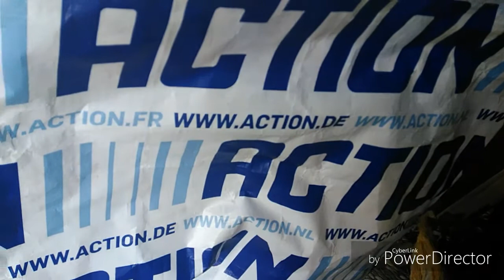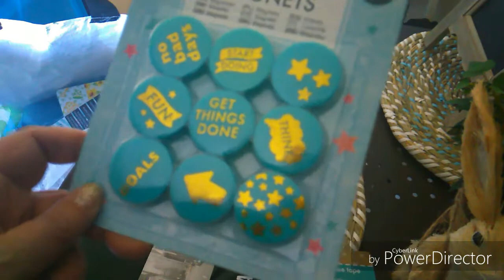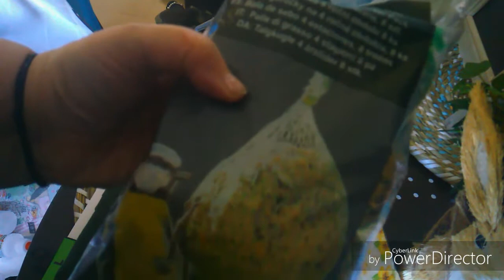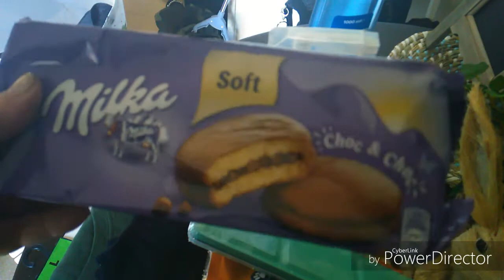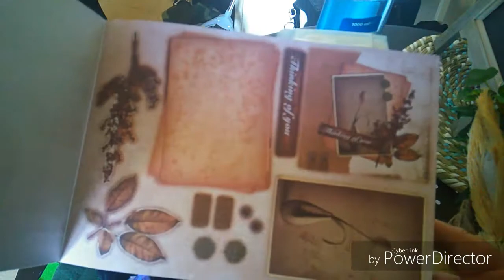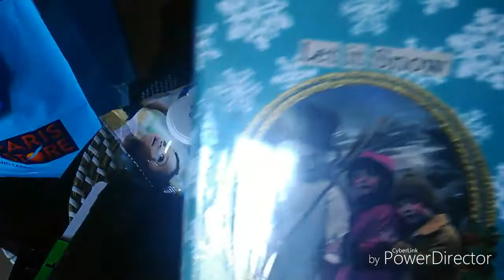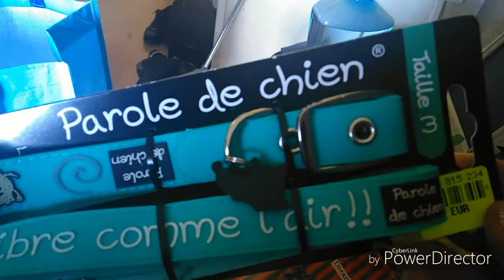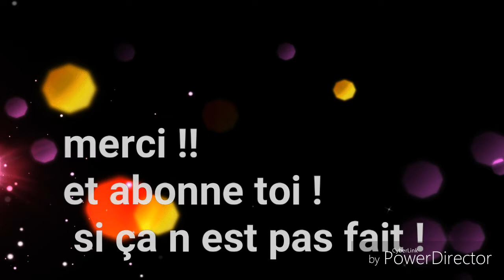Haul Noz action, une 1ère chez Noz, du 18.04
Shopping Sous un méga soleil ...
bientôt l album 'Paris'
À suivre prochainement, 'connaissez vous le rouliroulo' ?? Ca fait envie tout ca hein ??!!
Bisous